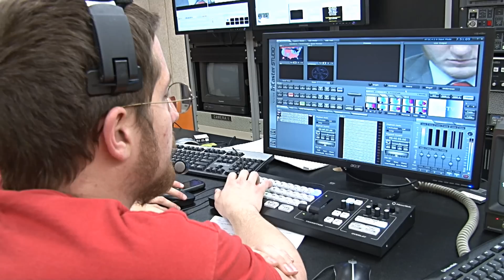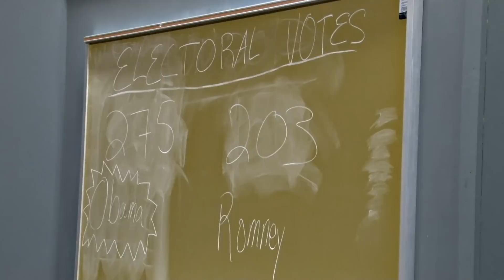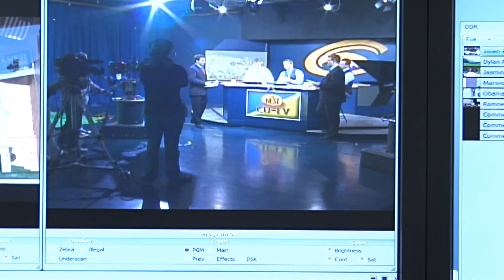America Votes 2012-Behind the Scenes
A behind the scenes look at CU-TV's election night coverage